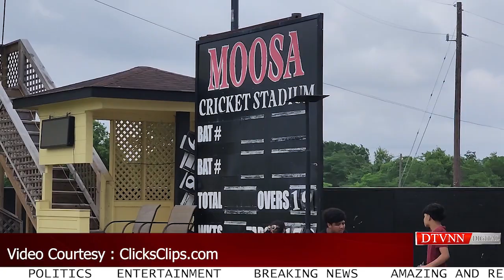Cricketer Meet & Greet T20 and Much More in Houston TXII Misbah UL Haq Talk II DTVNN II May 04 2024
Host:
📺 Channel Link:
DTVNN YouTube Channel